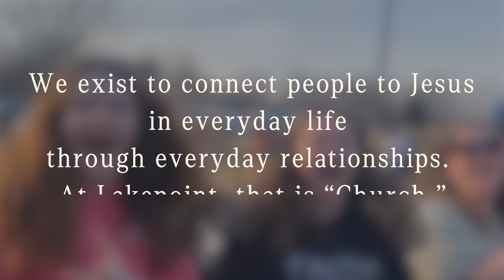Rad Family: Church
This is what "Church" at Lakepoint is all about